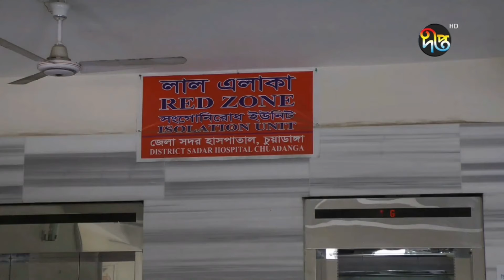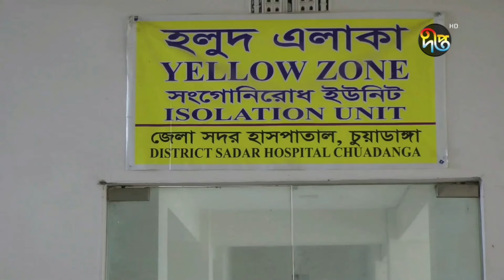চুয়াডাঙ্গায় ২৪ ঘন্টায় মারা গেছে ১০ জন, জেনে নিন জেলার সবশেষ করোনা পরিস্থিতি || Deepto News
চুয়াডাঙ্গায় ২৪ ঘন্টায় মারা গেছে ১০ জন। জেলার সবশেষ করোনা পরিস্থিতি || Deepto News

Deepto TV address:
7/A/GA Tejgaon Industrial Area, Dhaka 1208, BANGLADESH